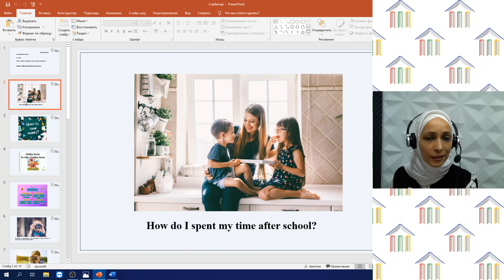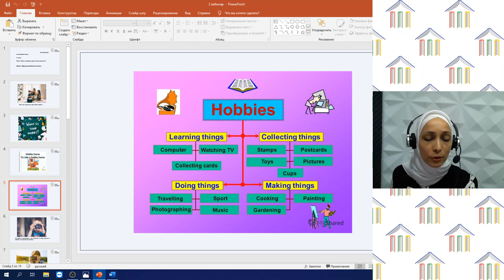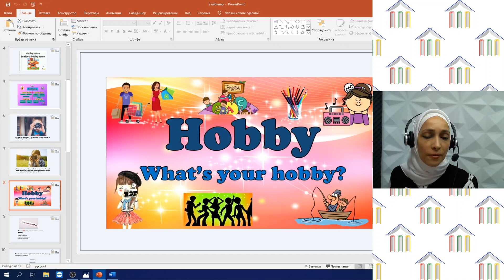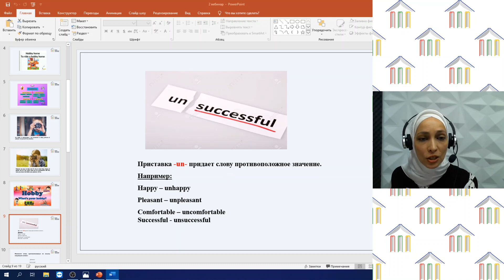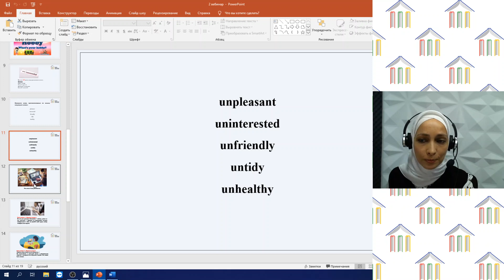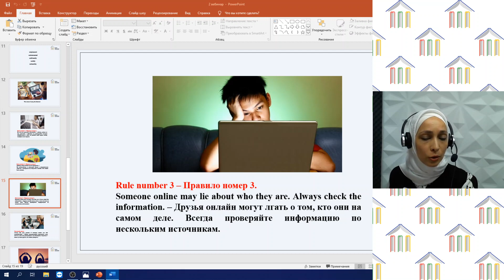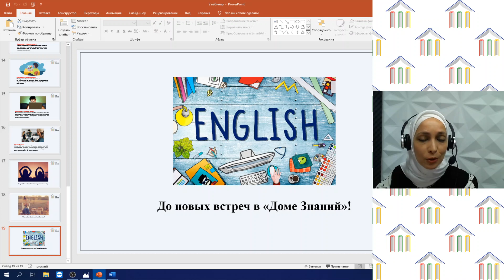5 Класс. Английский. Ибрагимова Н.Г. Тема: "Как я провожу время после школы?"